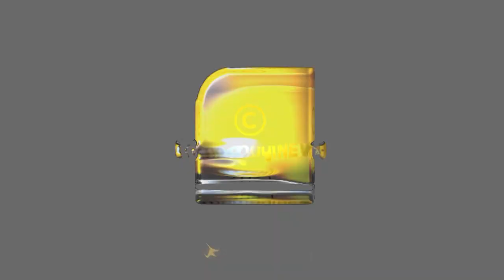നിങ്ങളുടേത് ‘ഓട്ടക്കൈ’ ആണോ ? എങ്കിൽ ഇത് അറിയാതെ പോകരുത്.. | Palmistry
വിരലുകൾക്കിടയിലെ വിടവുകൾ പറയും സാമ്പത്തികസ്ഥിതി..! | Palmistry